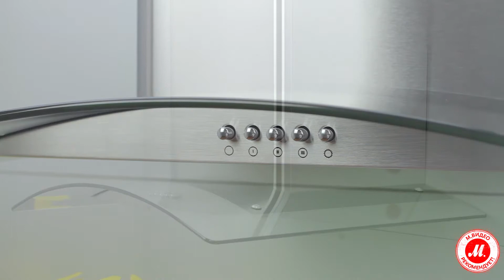Вытяжка Krona Eleanora 600 inox push button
● Выбрать и купить Krona Eleanora 600, прочесть отзывы покупателей, инструкцию пользователя и подробные характеристики можно на сайте «М.Видео»; или посмотреть все кухонные вытяжки Krona по ссылке